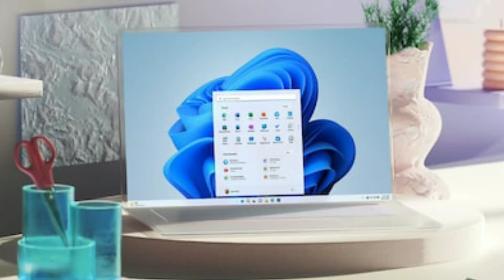Oneplus Nord CE 3 5G| Twitter Official | Windows 11 With Apple | Samsung S23 Ultra | Fit Tech